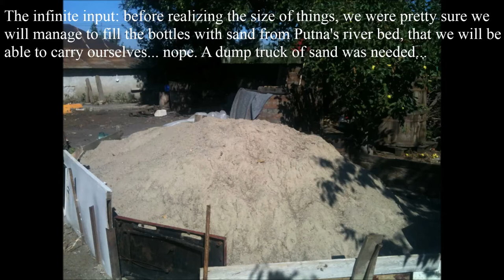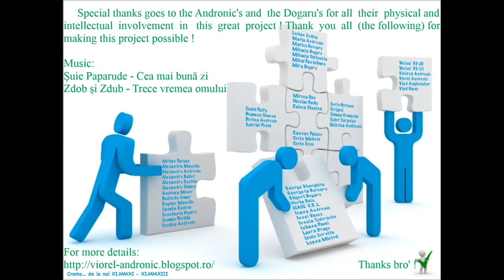Green Project from PET bottles and green roof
"Whine"... now, I'm really starting to blush because of my mistake! I feel awful... the thing is that I tried to change the mistake, but due to the fact that Microsoft Movie Maker had been messing with picture colors after re-editing, I decided to live it that way. My bad!